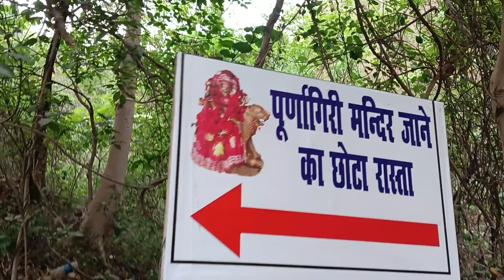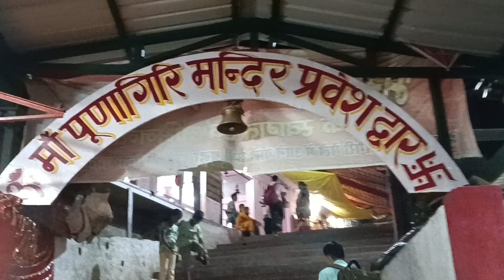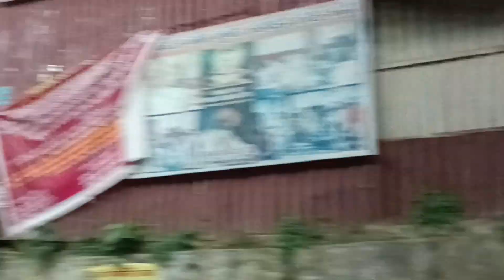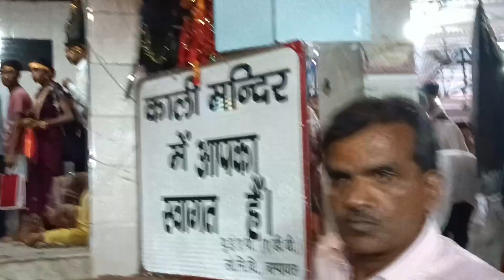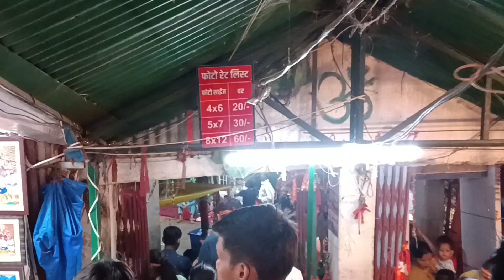Purnagiri Yatra 2024